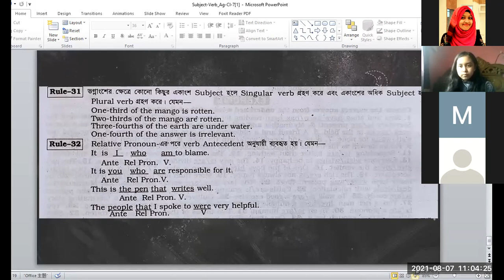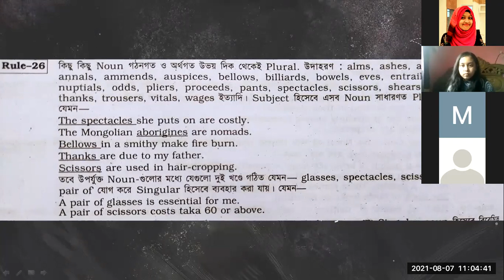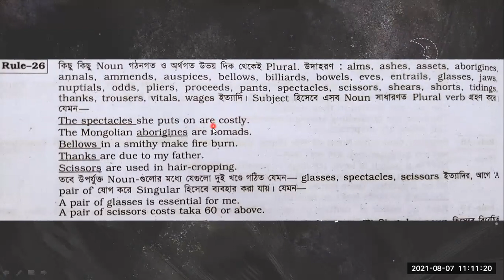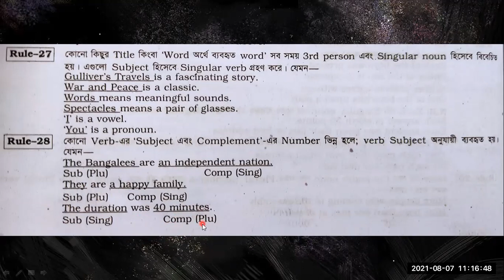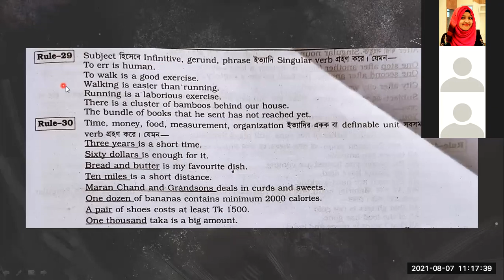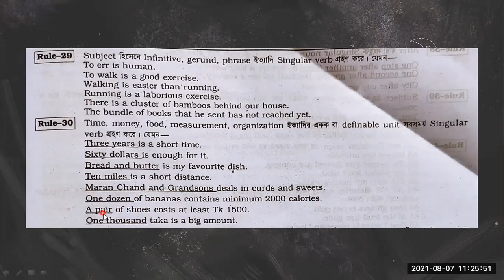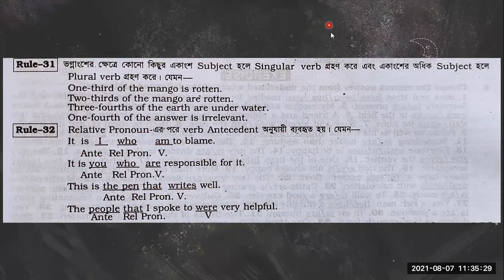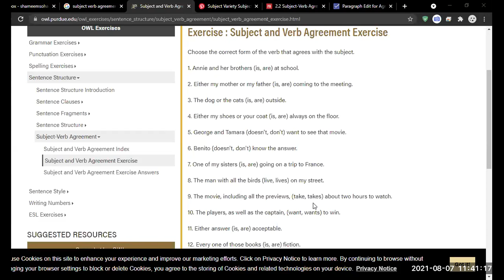EUGSC, Class: 7, English-2, Lecture: 15 (07/08/2021), Maflufa Faiza Islam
Topic: Subject-Verb Agreement-4